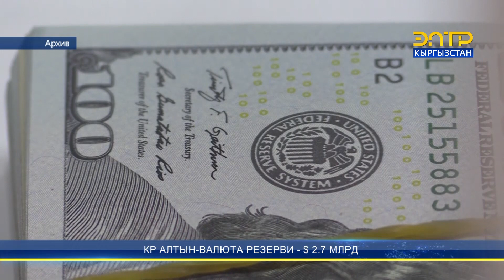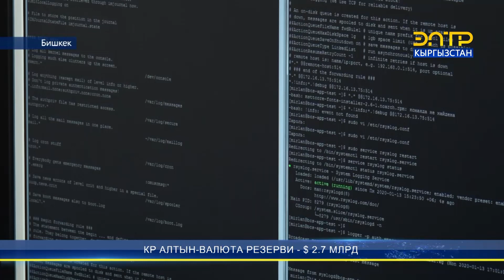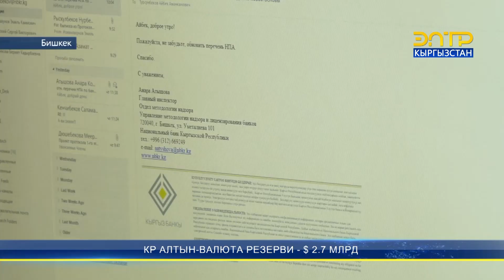$ 2.7 МЛРД – КР АЛТЫН-ВАЛЮТА РЕЗЕРВИ